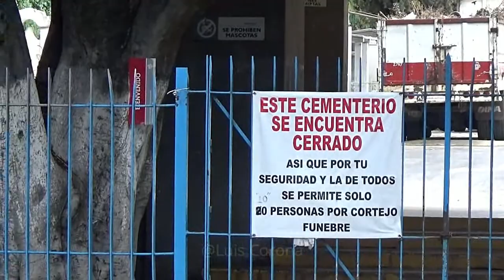Panteon Guadalajara, Cementerio municipal